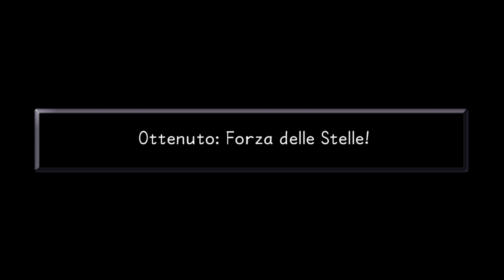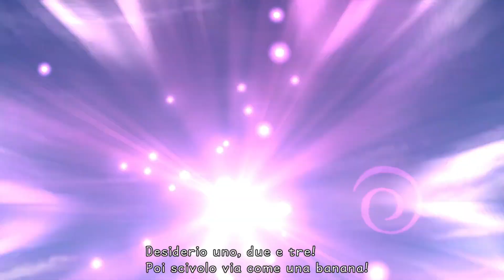Kingdom Hearts Final Mix Gameplay ITA - #8 Agrabah - [Blind]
Rieccoci qui con un nuovo episodio di Kingdom Hearts Final Mix. Grazie al pezzo di navigummi trovato riusciamo ad accedere ad alcuni buchi spaziotemporali in grado di condurci in nuovi mondi Disney, ma prima facciamo una capatina sul monte Olimpo per partecipare ad un nuovo torneo e vincerlo. Raggiungiamo il mondo di Aladdin, la città di Agrabah, dove troviamo la principessa Jasmine in pericolo, successivamente rapita da Jafar. A quanto pare il piano di Malefica è impossessarsi dei cuori delle sette principesse Disney in modo da poter aprire "la porta". Nel deserto salviamo Aladdin e Abu, oltre che il Genio. Insieme siamo diretti verso la caverna delle meraviglie per salvare Jasmine e trovare la serratura di questo mondo, così da chiuderla.